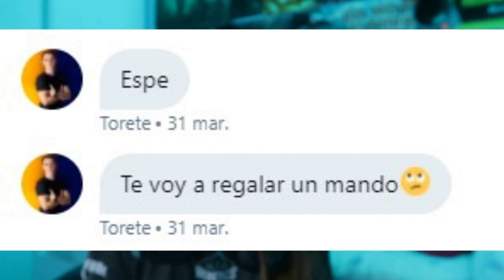TORETE ME REGALA UN MANDO DE XCONTROLLERS!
¿TE UNES A LA EspeSquad? 💜🤟🏼